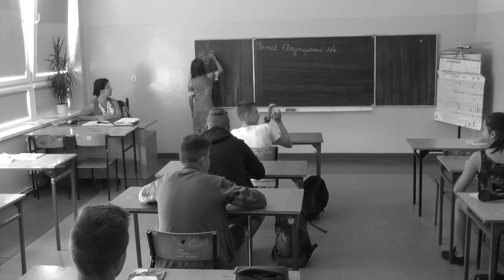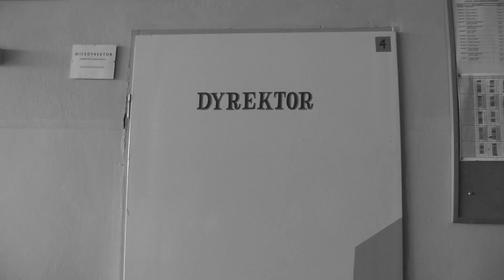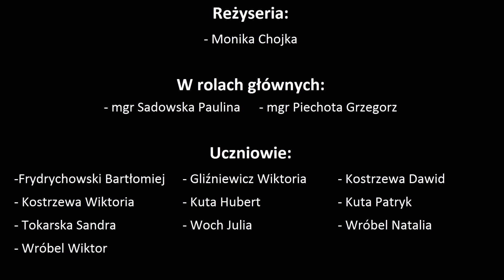"Szkolna Zjawa"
Film został nakręcony w ramach projektu "Filmoteka Szkolna. Akcja! "przez grupę "Nakręcone nastolatki".

Muzyka:
Możesz wykorzystać ten utwór w swoim filmie, ale musisz podać w opisie filmu te informacje: